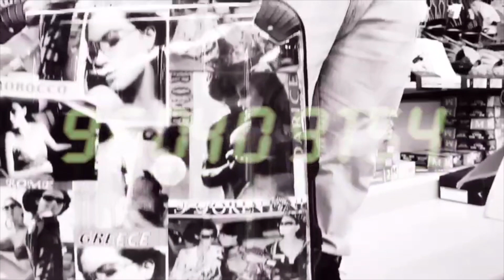ズバリ切り捨てる！今、最強ミットはコレだ！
私、クレイジーピーが今現在知っている中で最強のキャッチャーミットを選定させていただきました。
個人的意見もありますが、どうぞご覧ください。

クレイジービーの好きなことを配信していきます！
動画配信日：月 水 金 日

【音源お借りしてます】